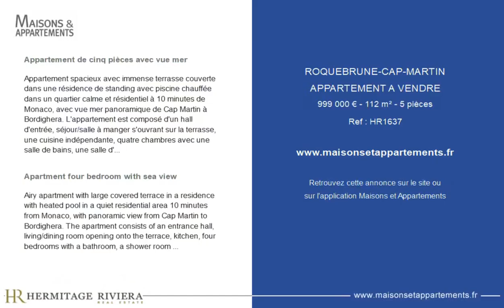ROQUEBRUNE-CAP-MARTIN - APPARTEMENT A VENDRE - 999 000 € - 112 m² - 5 pièce(s)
Référence : HR1637

Appartement de cinq pièces avec vue mer

Appartement spacieux avec immense terrasse couverte dans une résidence de standing avec piscine chauffée dans un quartier calme et résidentiel à 10 minutes de Monaco, avec vue mer panoramique de Cap Martin à Bordighera. L'appartement est composé d'un hall d'entrée, séjour/salle à manger s'ouvrant sur la terrasse, une cuisine indépendante, quatre chambres avec une salle de bains, une salle d'eau et wc. Parking et un garage.

Apartment four bedroom with sea view

Airy apartment with large covered terrace in a residence with heated pool in a quiet residential area 10 minutes from Monaco, with panoramic view from Cap Martin to Bordighera. The apartment consists of an entrance hall, living/dining room opening onto the terrace, kitchen, four bedrooms with a bathroom, a shower room and toilet. Parking and garage.

Cette annonce vous est proposée par l'agence HERMITAGE RIVIERA

|2548779|